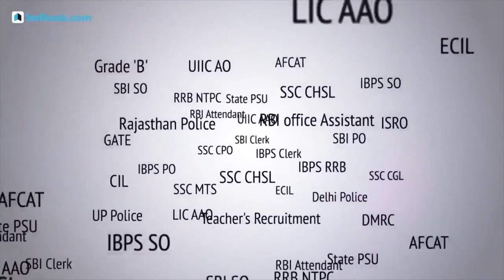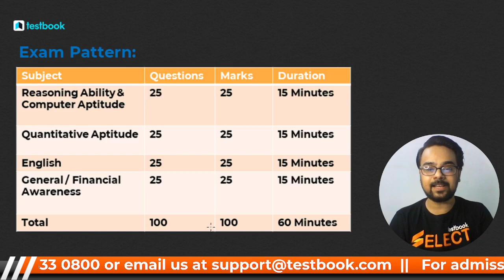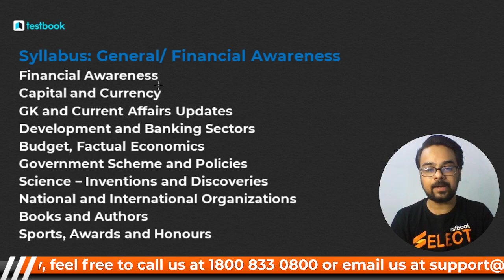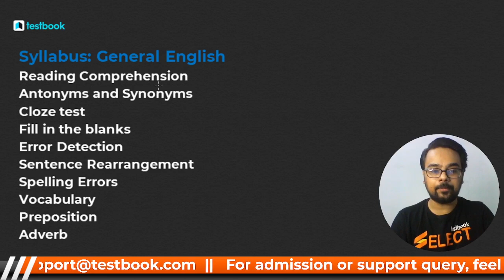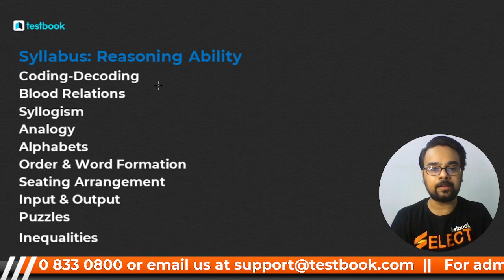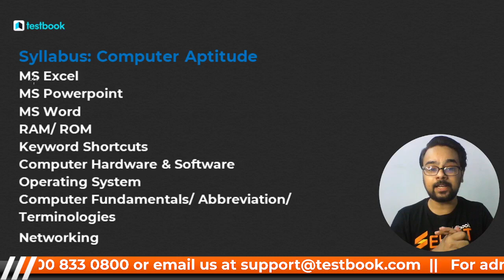SBI Apprentice Exam Pattern 2021 | SBI Apprentice Syllabus in Detail | Apprentice Recruitment 2021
Watch this video to understand in detail about the Syllabus for SBI Apprentice 2021 and SBI Apprentice Exam Pattern !
Our Discount Offers:

Monsoon Sale
Buy Yearly Testbook Pass @₹299/- and 2-Year Testbook Pass @₹499/- access 22000+ Mock Tests across 370+ Exams!
(Pay using MobiKwik to get 15% Cashback upto ₹50/-)

Bank Exams Live Coaching for Freshers in English (1 Year Course)